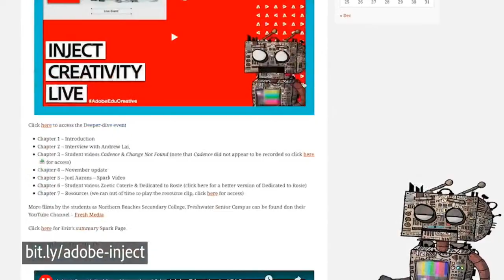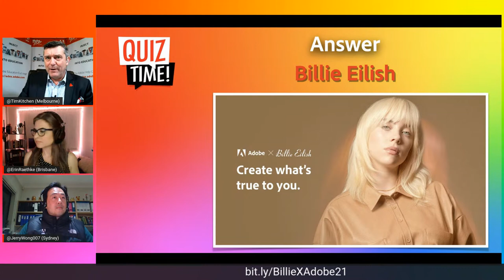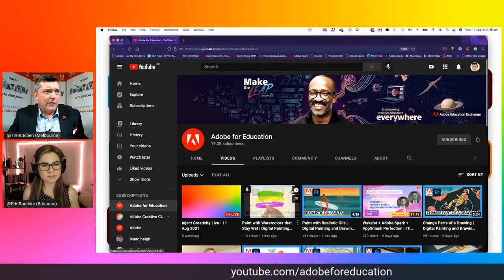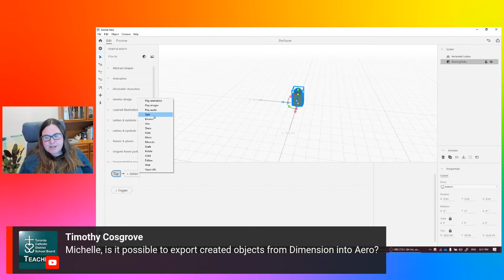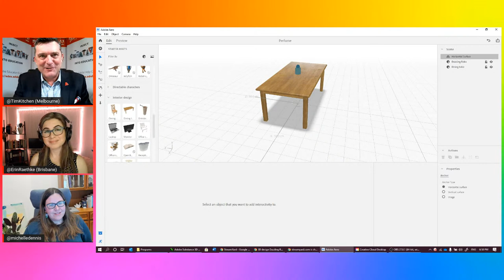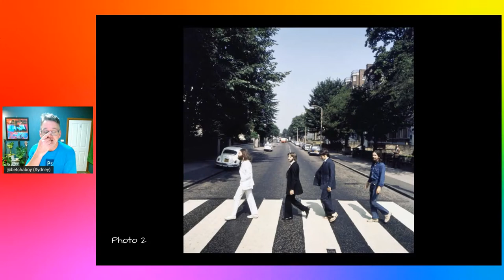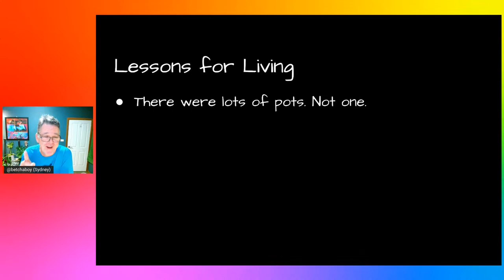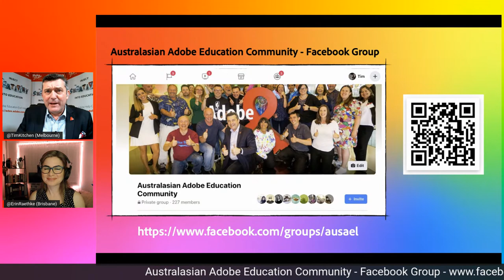Inject Creativity Live - August 11th | Adobe Education in APAC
In this episode of the Inject Creativity Live Chat Show, Senior Adobe Education Specialist Dr Tim Kitchen and TAFE Queensland Online Learning & Media Developer Erin Raethke are joined by Michelle Dennis (Adobe Education Leader) and Chris Betcher (Thought Leader), and Clara Galán (Adobe Global Education Lead).

You can learn about past and future episodes of the Inject Creativity Live Chat Show